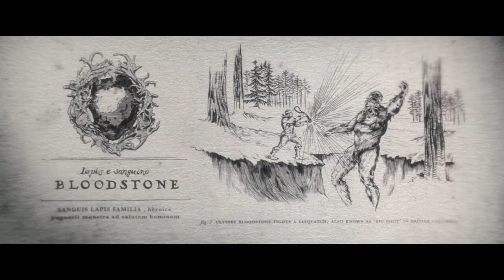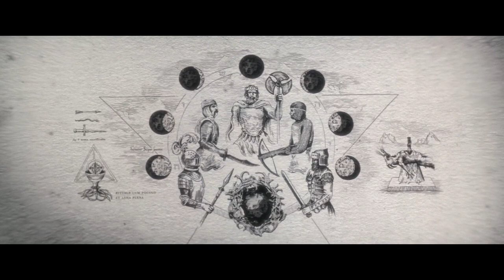Werewolf by Night - 1 Year Later (A Look Back at the MCU Phase 4)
Taking a look back on the 2022 MCU DISNEY+ SPECIAL PRESENTATION: WEREWOLF BY NIGHT!

Podcast Details:

ACCESS BLOCKBUSTERS POD (formerly MARVEL MANIA) is our podcast where we go in-depth on what's new and exciting in the world of movies and the television!!! WE'D LOVE YOUR FEEDBACK!! LET US KNOW WHAT YOU WANT TO SEE IN THE COMMENTS DOWN BELOW

About this Channel:

We’re here to cover the biggest films in the world of cinema! Come join us as we delve deeper into the biggest pop culture films of recent history as well as explore what makes them so great. Our content will include: reviews, rankings, video essays/editorials, and more!

Monkey Ride

Channel Artwork/Design by fellow YouTuber Supervise.